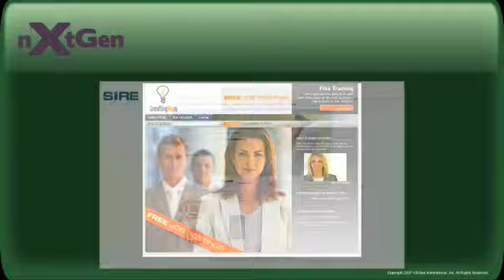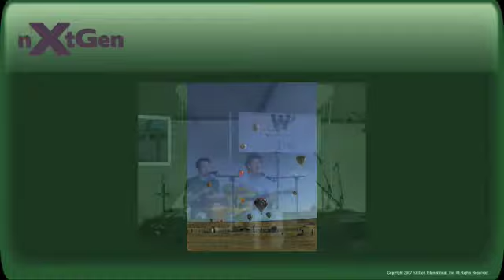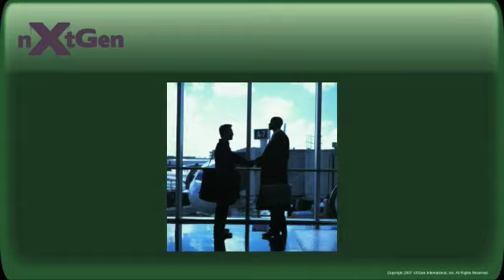nXtGenReel-Complete - New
nXtGen International Commercial Reel, Graphic Design, Web Design, Multi-Media, Presentation Media, Photography and Marketing.